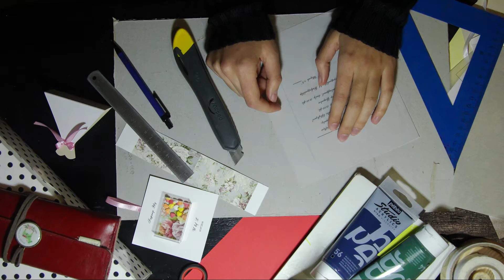Pia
Handmande invitations and souvenirs .